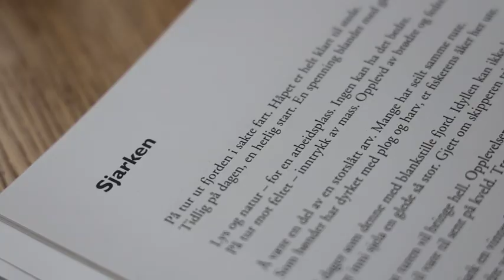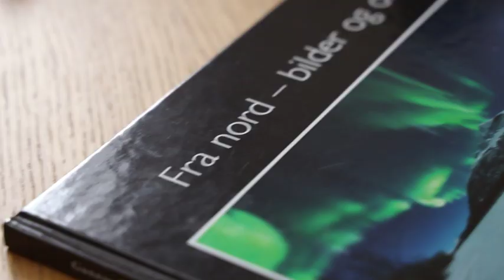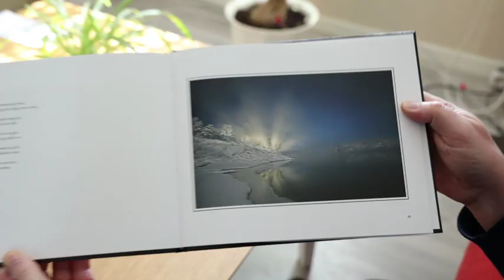Gunnar dikter seg gjennom hverdagen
I disse korona-tider bruker dikteren Gunnar Sæbø tiden sin på å lage dikt og poste dem på Facebook. Det er et populært tiltak blant publikum.